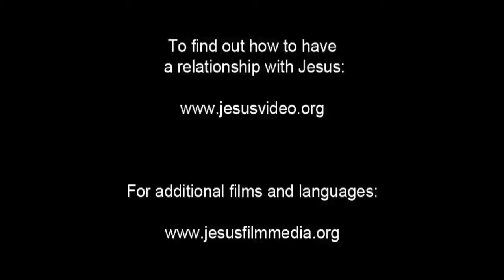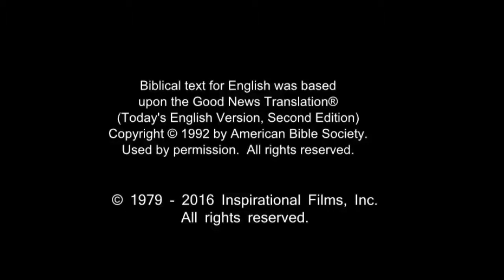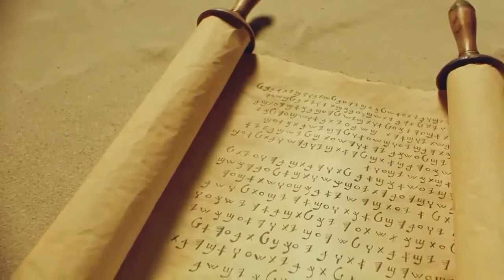Spanish, Latin American Life Saving Message! Jesus! Jesus! Jesus Save me! Risen Jesus Saves!(85)